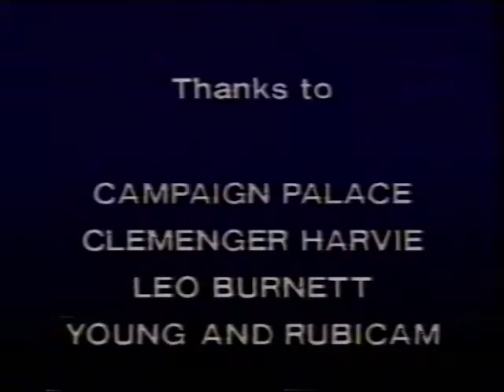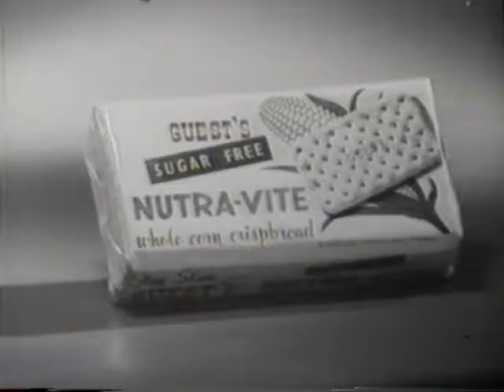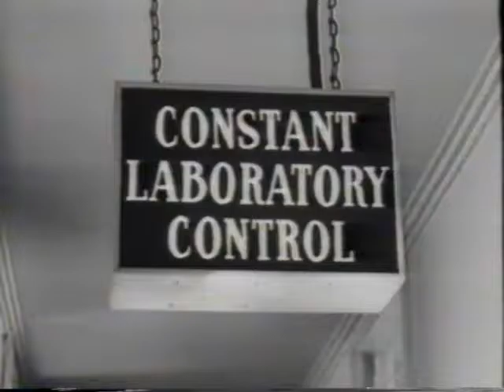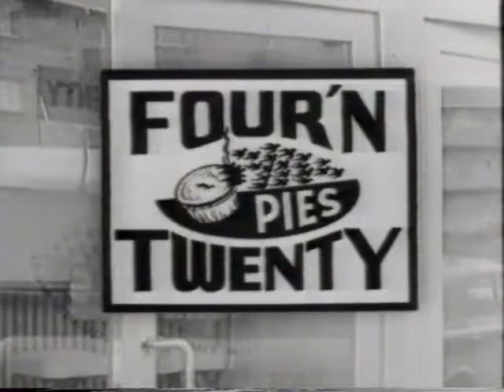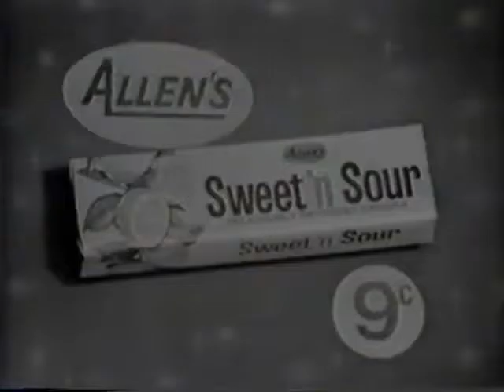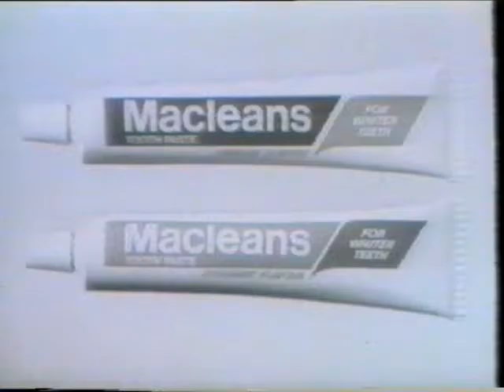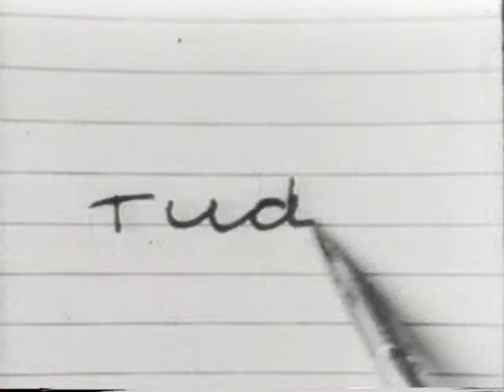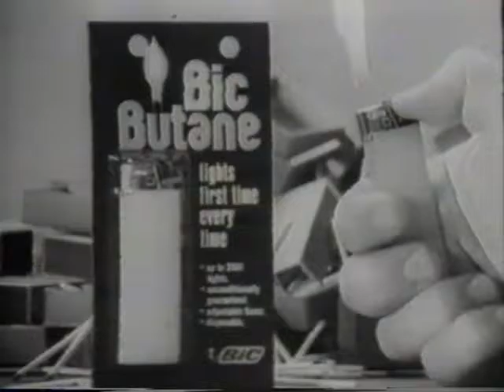Classic Australian Commercials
A compilation of old Australian commercials.